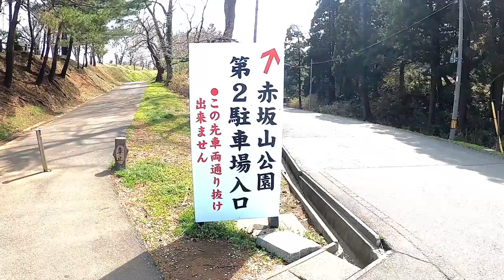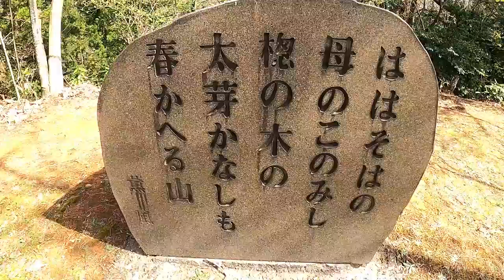赤坂山公園 桜散る 2021/4/6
新潟県柏崎市にある赤坂山公園です。
広場、芝公園、人口の川を整備する公園
春は桜、秋は紅葉の名所